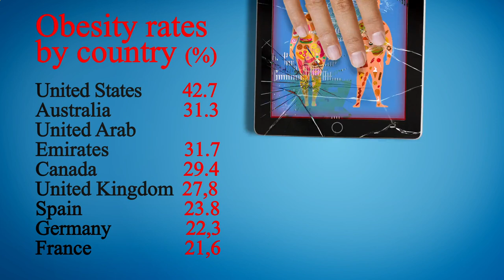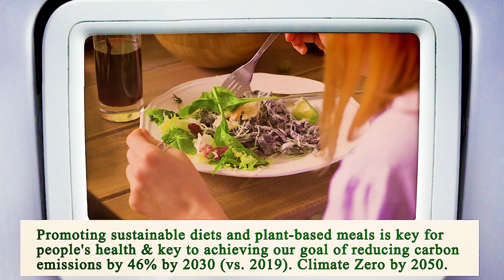Close to Me Restaurant - Close to Me Restaurants - Manhattan 10023 NY, New York County, New York, US